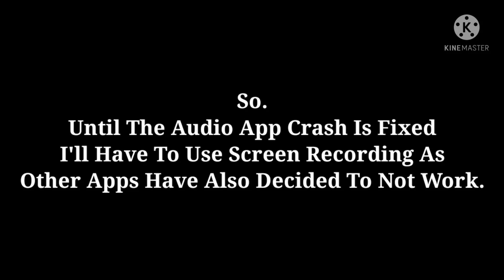{MCYT} |Why No One Calls Kathy In To Work On Holidays.